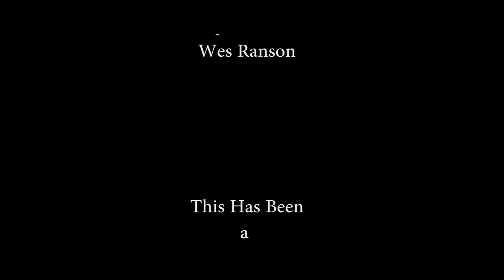Italianna Car Bomb (Canon T4i Short)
Italianna Car Bomb is a short about a few guys trying to get to a concert but things get a little gassy.

First time working with special fx.